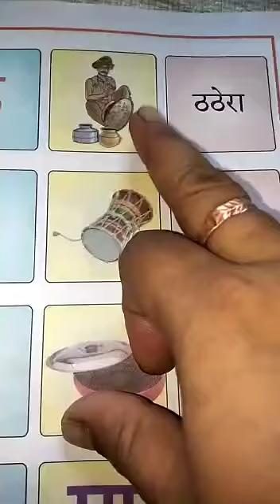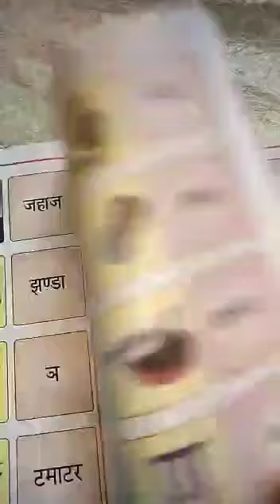ଶ୍ରେଣୀ - ଦ୍ବିତୀୟ , ବିଷୟ - ( ହିନ୍ଦୀ )